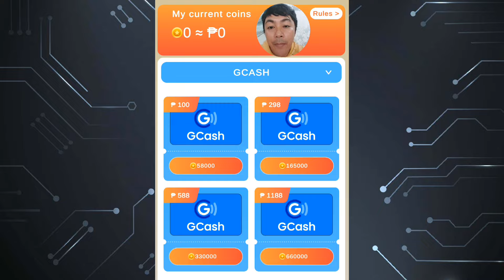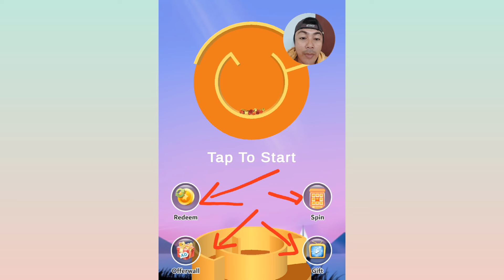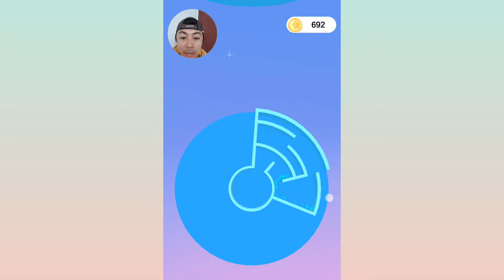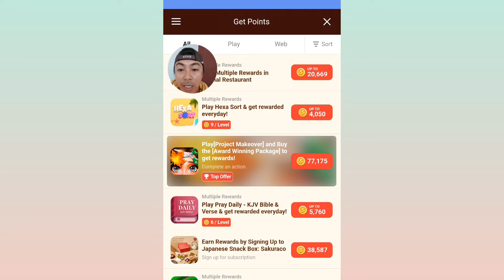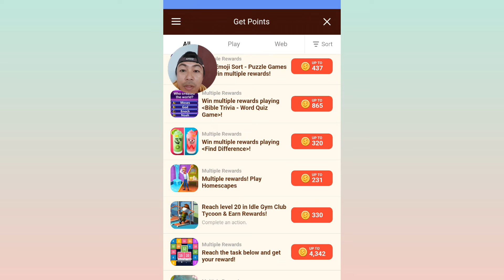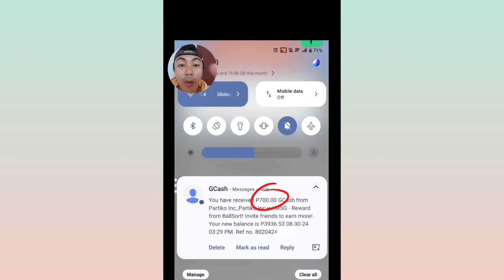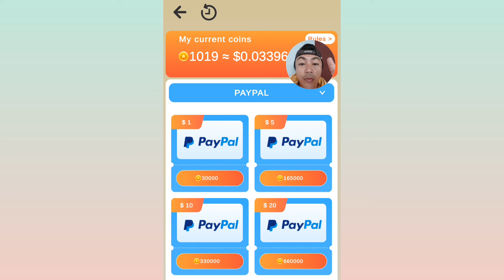BAGONG LEGIT GCASH APP|FREE ₱100 TO ₱1,188 GCASH|BALLOUT 3D APP REVIEW|NEW LEGIT#earngcash#earnmoney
100%FREE  LEGIT EARNING APP
  MORE PLAY MORE MONEY TO EARN.
  SUPER LEGIT PAYING APP

In this video i show you this legit earning app without investment only using our cellphone.Lets review😊

SA MGA INTERESADO ABOUT TAP BOT IN TELEGRAM//LIST OF TAP TO EARN(DAILY GRIND TO GUYZ)with banana tap to earn+my tiny ranch

TOP 6 FREE & LEGIT APP 2024
100% PAYING 2024
HIGH PAYING AND PASSIVE INCOME

1.You can also earn money by entering my invitation code VQ4MUH to get free 1,000 points.

2. I'm earning real cash from Lovely Pet, the HIGH PAYING Reward App! You can also earn money by entering my invitation code CQADAK to get free 1,000 points.

3.You can also earn money by entering my invitation code E1BPPI to get free 10,000 points.

4. I'm earning real cash from CoinPlix, the HIGH PAYING Reward App! You can also earn money by entering my invitation code SVF7HP to get free 1,000 points.

5.  I'm earning real cash from DigiWards, the HIGH PAYING Reward App! You can also earn money by entering my invitation code 4X62FY to get free 1,000 points.

6. I'm earning real cash from WePointz, the HIGH PAYING Reward App! You can also earn money by entering my invitation code B9KATM to get free 1,000 points.

Paymath Legit
Tru palawan Pawnshop
Gcash Payment
Payoneer
Cashout Gcash
FreeGcash

How To
How
legit free
earning app
 earn moneym